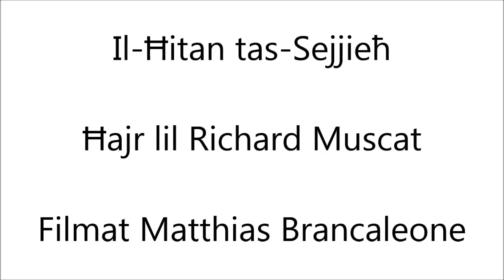Il-Ħitan tas-Sejjieħ (rubble wall)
Grazzi kbira lil student tal-MCAST Matthias Brancaleone li ġibet dan il-filmat eċċellenti u grazzi kbira lil Richard Muscat u oħrajn bħalu li jibqaw jgħallmu din is-sena' biex ma tmutx.

Grazzi!